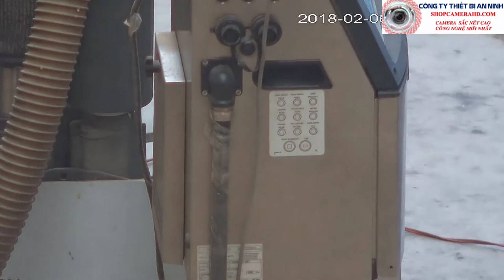lắp camera ptz xưởng | camera quan sát giá rẻ